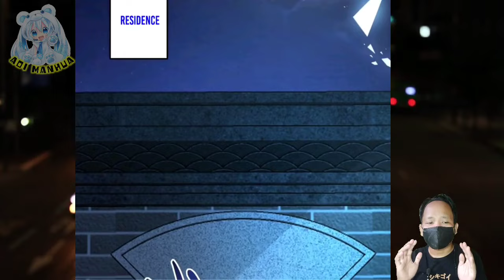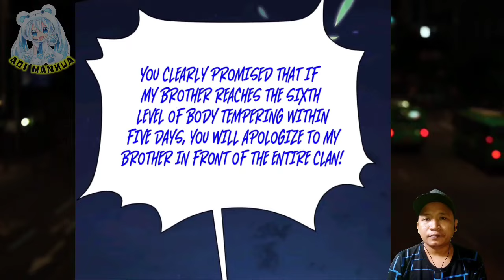Great Elder Suppression ™ Demon Slaughter Of All Ages Chapter 05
COPYRIGHT / LICENSING